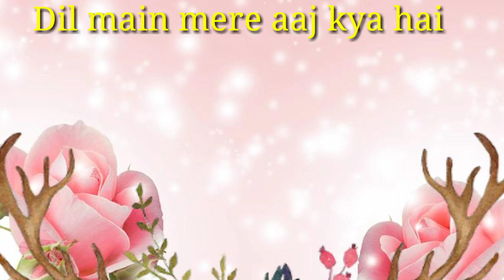New WhatsApp status //Priya fans club//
This is a creative video on YouTube
I am Priya this special opportunity on the way